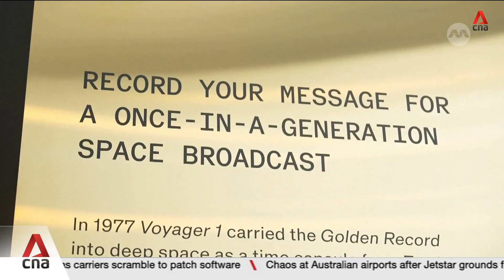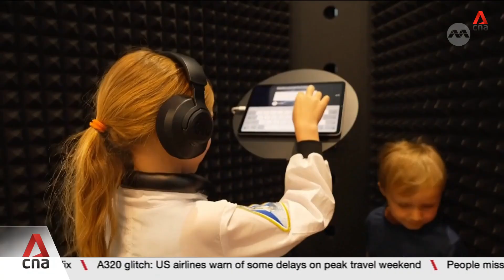Space exploration: Project 'HUMANS' to beam thousands of recorded messages into the cosmos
If you could send one message about humanity into deep space, what would you say? Thousands of people are taking the chance to be part of a real cosmic broadcast, encoded on a data wafer to send into space in 2027. It is all part of a new initiative called Project "HUMANS", to mark the 50th anniversary of the Voyager mission launch.